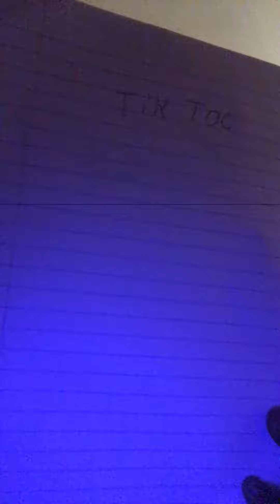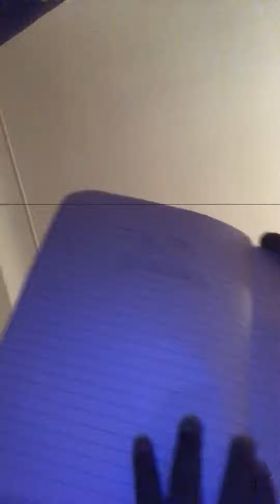Ep2djyonder and verge show